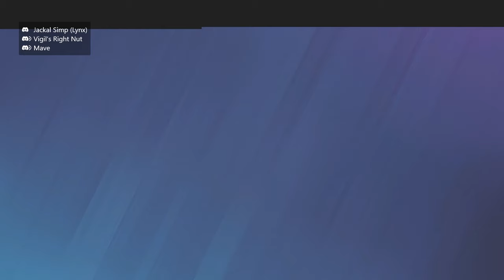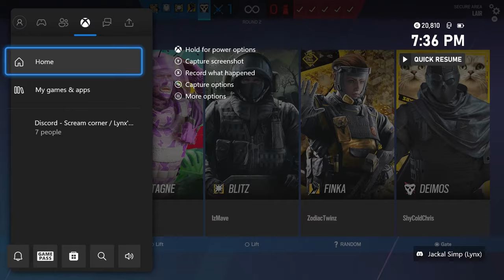DOMINATING Moments in Rainbow Six Siege...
Rainbow Six Siege is full of ups and downs, but in this video, we look at the absolute highs, the dominations from the 1v5 aces I had to somehow clutching up when everyone was scaring me, along with the usual silliness from everyone! We've explored what Year 9 has to offer so far, and now we dive into the dominating moments of Rainbow Six Siege!
Enjoy everyone! :D